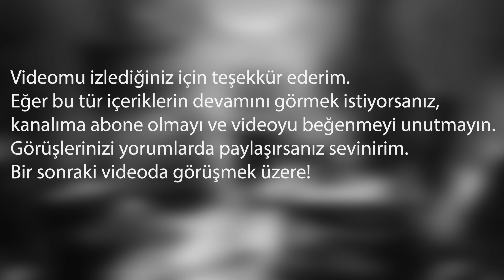Adolf Hitler'in Hayatı ve İktidara Yükselişi | Tarihin Karanlık Yüzü.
Merhabalar kıymetli dostlarım. Kanalıma Hoş Geldiniz.
  Bu videoda, 20. yüzyılın en tartışmalı figürlerinden biri olan Adolf Hitler'in hayatını ve siyasi kariyerini detaylı bir şekilde inceleyeceğiz. Hitler'in çocukluğundan başlayarak Birinci Dünya Savaşı, Nazi Partisi'nin kuruluşu, iktidara yükselişi ve nihayetinde İkinci Dünya Savaşı'na kadar olan süreci ele alıyoruz.

📌 Videoda ele alınan başlıklar:

Adolf Hitler'in çocukluk ve gençlik yılları
* Birinci Dünya Savaşı'nda yaşadıkları ve etkileri
*Nazi Partisi'nin kuruluşu ve Mein Kampf
*İktidara yükselişi ve Almanya'da diktatörlük
*İkinci Dünya Savaşı ve Holokost
*Son günleri ve ölümü

Hitler'in ideolojisi ve eylemleri, milyonlarca insanın hayatını kaybetmesine neden olmuş ve dünya tarihinin en karanlık dönemlerinden birini yaratmıştır. Bu videoda, Hitler'in hayatının önemli dönüm noktalarını ve onun tarihe nasıl yön verdiğini ayrıntılarıyla keşfedeceksiniz.

🔔 Bildirimleri açarak yeni videolardan hemen haberdar olun!